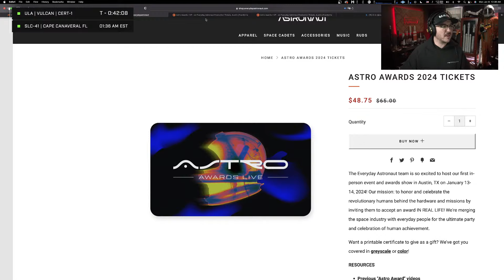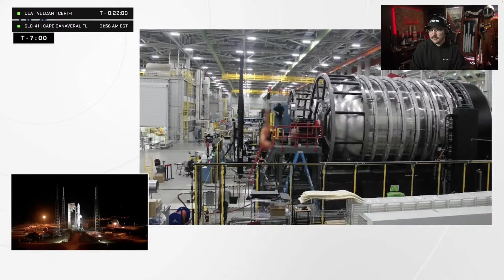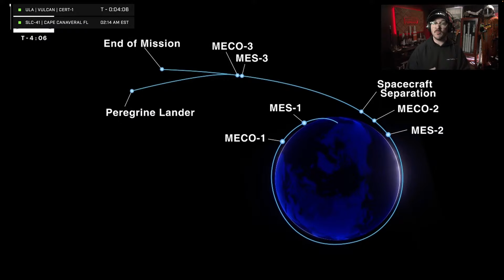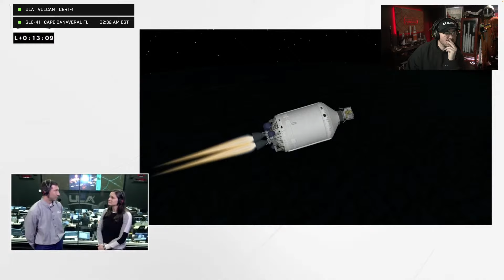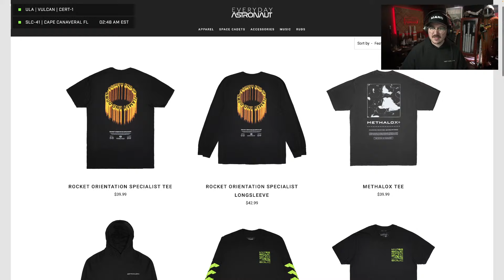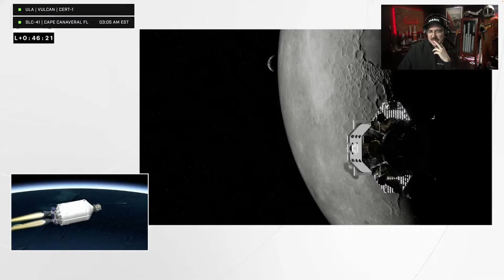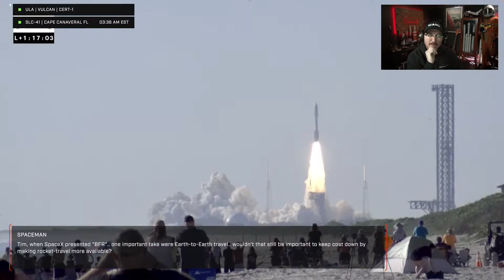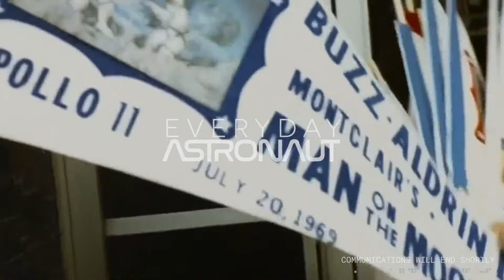Watch ULA launch their Vulcan rocket for the first time ever!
This is the first launch for ULA's new Vulcan rocket and will also be the first flight of Blue Origin's BE-4 engines. The payload is the Peregrine lunar lander, built by Pittsburgh based company Astrobotic, targeting a landing at Gruithuisen Domes on February 23, 2024.

Tickets are on sale now to see some of your favorite space people LIVE in person, January 13/14 in Austin TX! We're giving out Astro Awards to missions & you can come!

00:00 - Intro
03:25 - Prelaunch Preview
14:20 - Q&A / ULA Stream
39:00 - Go / No-Go Poll
47:40 - Liftoff!
52:50 - Stage Separation
1:03:50 - Upper Stage Cutoff
1:05:30 - Q&A
1:29:40 - Upper Stage Ignition 2
1:38:10 - Peregrine Deploy
2:06:20 - Upper Stage Ignition 3